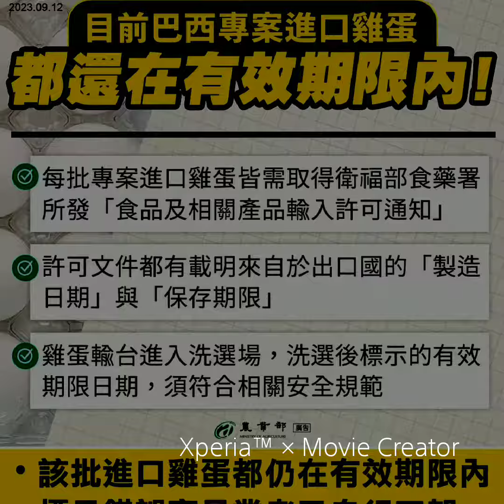日本大阪-2023/07/20 日本環球影城 哈利波特園區 學魔法